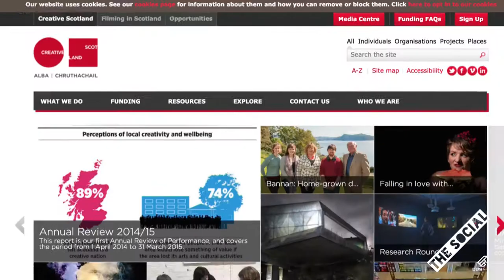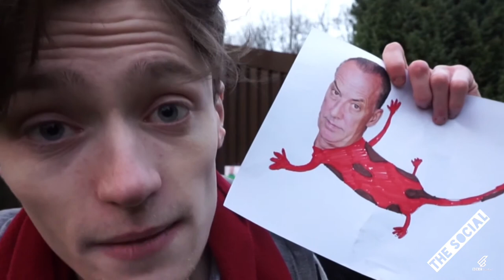Long Story Short -The Glasgow Effect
Everyone's kicking off about The Glasgow Effect.
Even Nathan wants to know who he can shout at, just watch out for that sweetcorn!